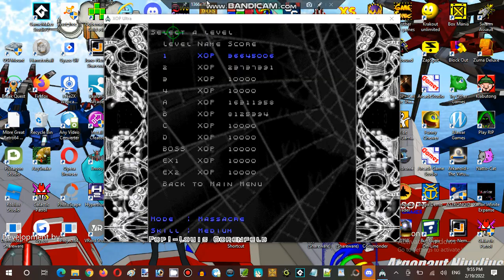Saturday Anime Night Time Streaming at Hunter's Server Establishment 09 Part 14